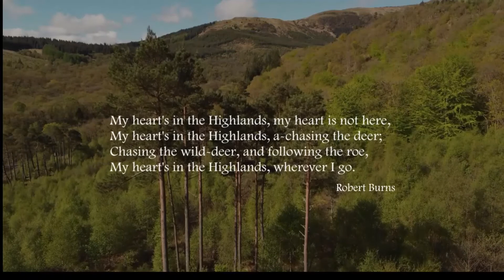The Trossachs, Scotland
3rd Day with Drone, not the best day for flying, but got some shots in between rain!